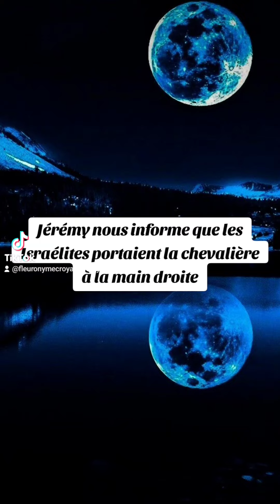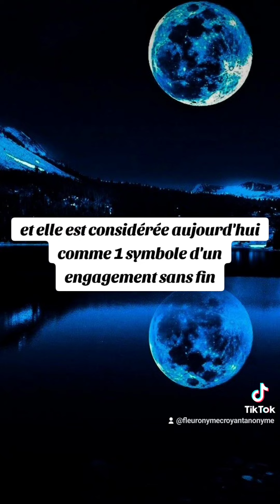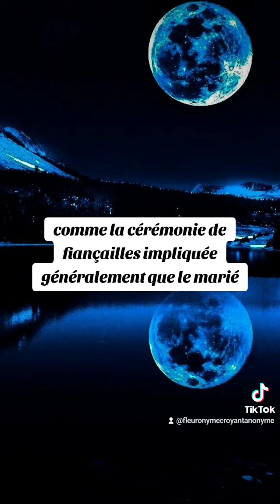🎁 Aujourd'hui au fil des jours je rend Gloire à Dieu en Parole & prière: 7 septembre 2024